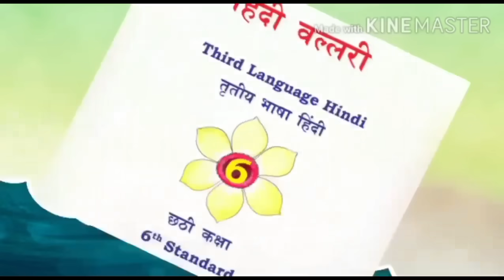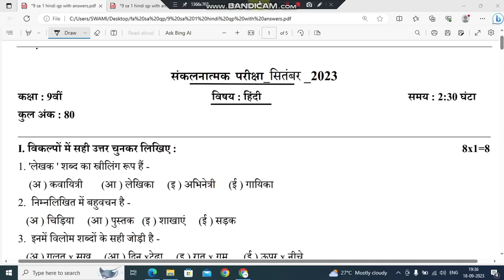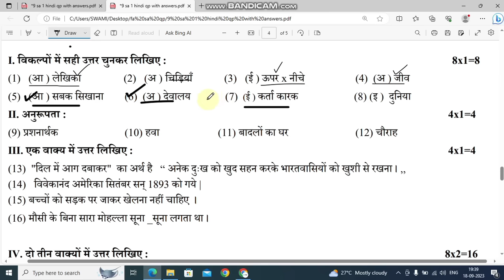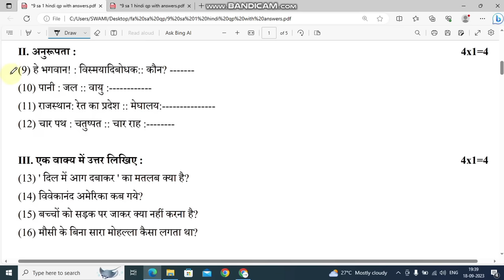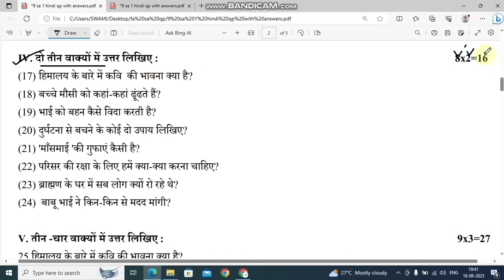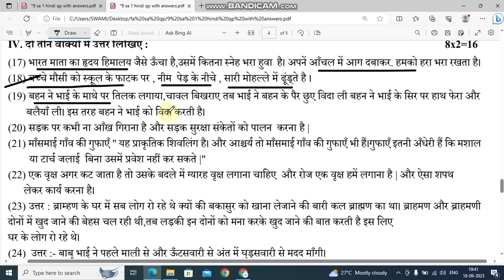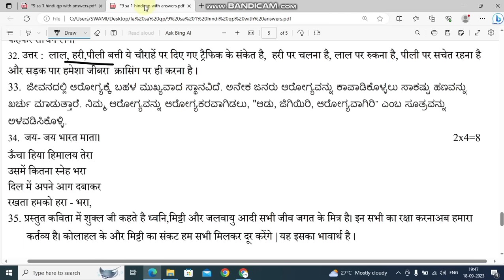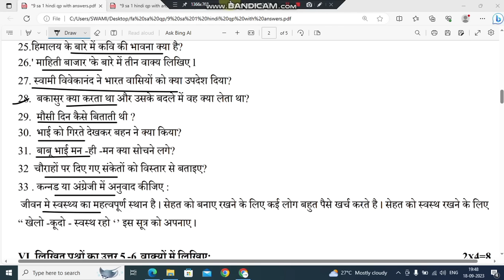9th Hindi SA 1 EXAM question paper with answers 2024